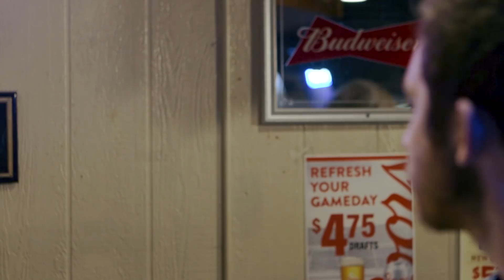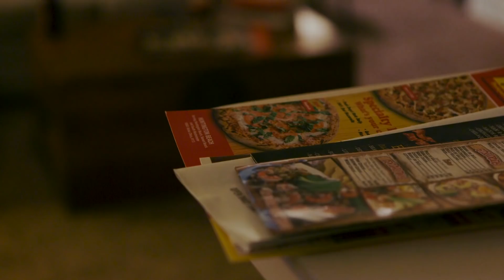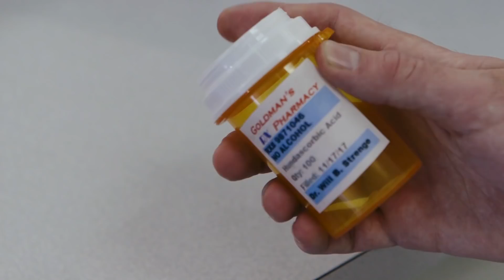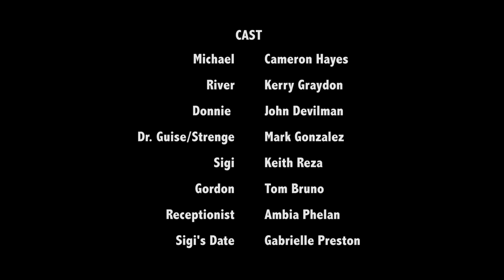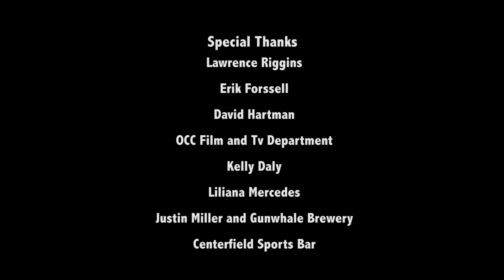Magic Touch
Magic Touch, a short film by Sofia Gomez, funded and distributed by Charlequin Productions.

Michael is cursed with the gift to be the perfect matchmaker, whenever he touches a woman she is instantly attracted to the next man she meets. This is all well and good until he meets the girl of his dreams and can't touch her for fear of losing her to the sleaziest guy in the neighborhood bar.

Director: Sofia Gomez
Writer: Sofia Gomez and Brandon Charley
Director of Photography: Jake Deverian
Producer: Sofia Gomez
Executive Producer: Brandon Charley

Staring:
Cameron Hayes
Kerry Graydon
John Devilman
Keith Reza
Mark Gonzalez